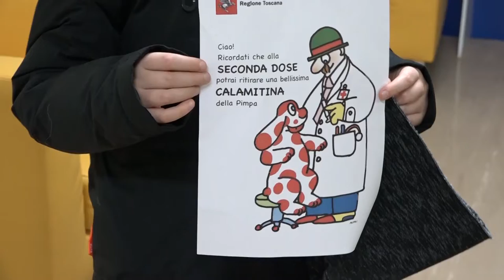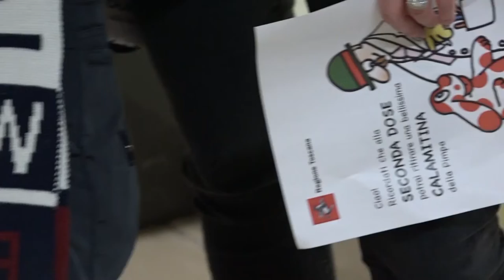Covid in età pediatrica, le parole di Flavio Civitelli, Direttore U.O.C. Pediatria e Neonatologia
La battaglia al Covid non si arresta mai, continua l'iniziativa dell’Asl Toscana sud est dei camper vaccinali per le scuole. Si tratta di un’iniziativa lanciata dalla Regione Toscana, nell'ambito del progetto di GiovaniSì di sensibilizzazione alla vaccinazione, per favorire la copertura vaccinale nei bambini in età pediatrica.